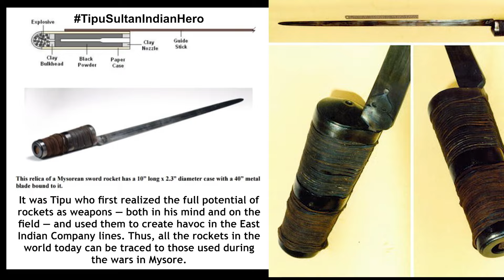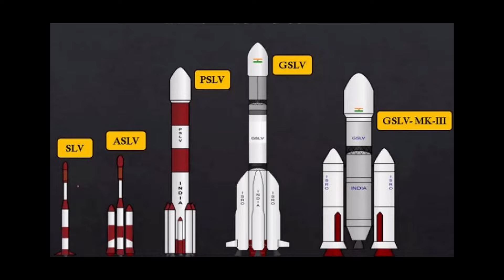Dr APJ Abdul Kalam House and memorial in Rameshwaram | ராமேஸ்வரம் அப்துல் கலாம் இல்லம்.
This video is about Former President Dr.APJ Abdul kalam's birth place and showing his legacy and achievements.